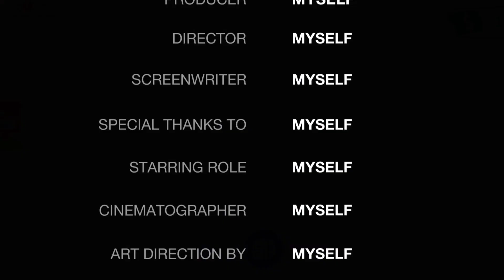Becoming a doctor in Adopt me for 24 hours....*no patients came* 😔